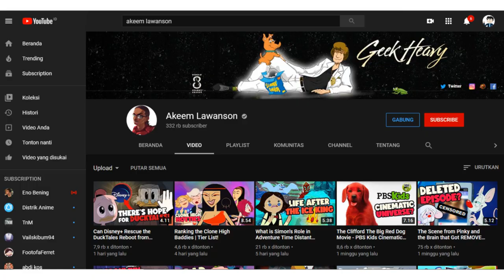REVIEW, PEMBAHASAN & TEORI Seputar Adventure Time Distand Land Obsidian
Gimana menurut kalian episode pertama distand land? dan apa harapan kalian untuk episode kedepan nya? tulis di kolom kometar di bawah;)

alur cerita adventure time ;